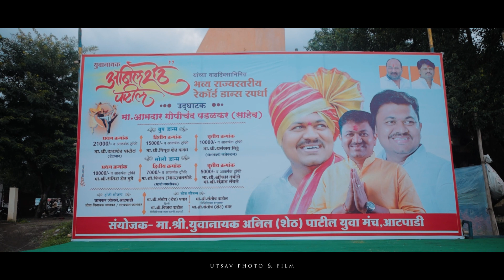युवानायक मा.श्री.अनिल(शेठ)पाटील अभिष्टचिंतन सोहळा 2022